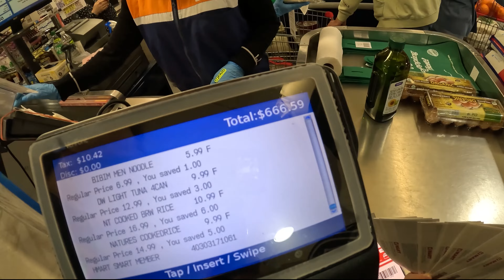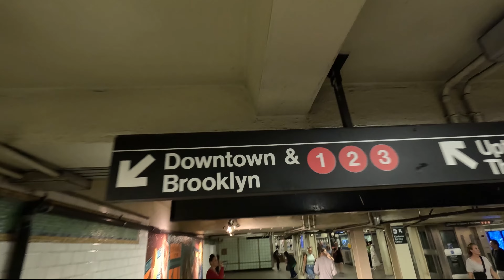해외 취업할 생각 있어? K-Move를 보여줄게!